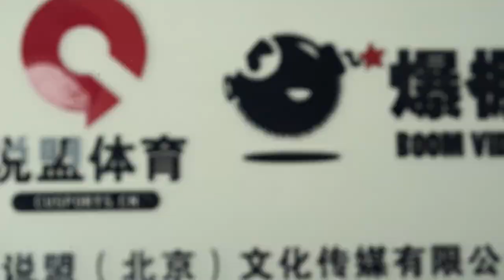《中超吐口秀》第一季第31期 70后周挺讲述大连足球的光荣与坎坷